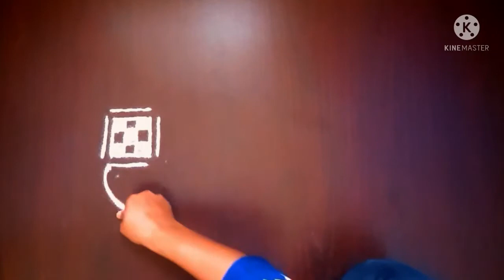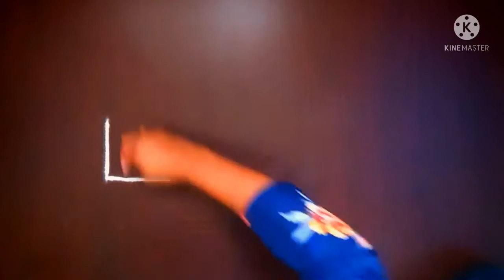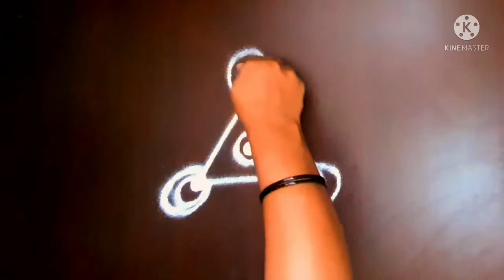ಪುಟ್ಟ ರಂಗೋಲಿಗಳು|very small rangoli|simple rangoli desingns|freehand rangoli|daily use rangoli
simple rangoli|free hand rangoli|one dot rangoli|different rangoli|ಚುಕ್ಕಿ ಇಲ್ಲದೆ ವಿಶೇಷ ರಂಗೋಲಿಗಳು

freehand rangoli|simple rangoli|ಚುಕ್ಕಿ ಇಲ್ಲದೆ ಪುಟ್ಟ ರಂಗೋಲಿ|daily use rangoli|easy rangoli

one dot rangoli|ಚುಕ್ಕಿ ಇಲ್ಲದ ವಿಶೇಷ ರಂಗೋಲಿಗಳು|beautiful rangoli|daily rangoli|easy rangoli|rangoli with one dot

@NANU NANNA KANASU(thanu😍sanu)